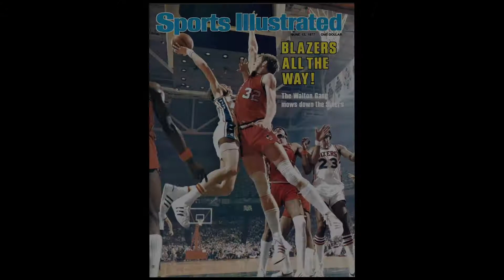for ESPN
Bike for humanity